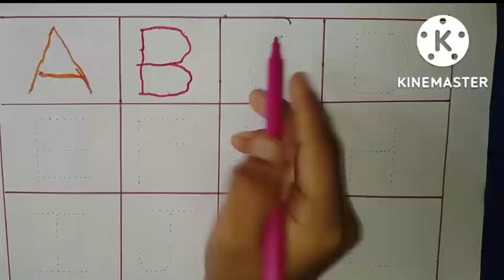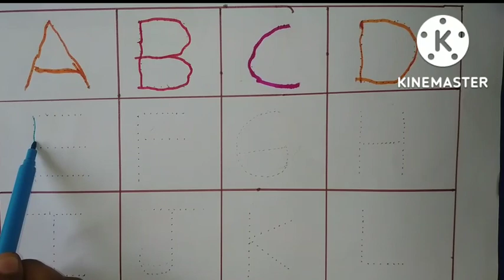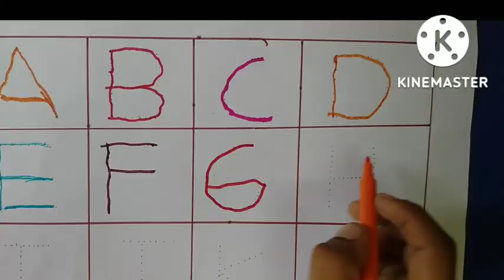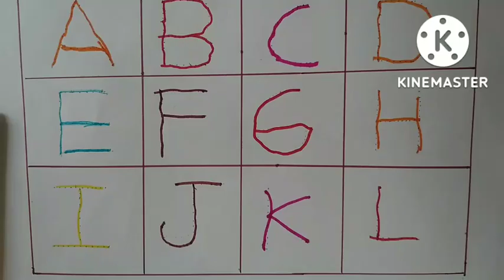A for apple B for ball C for cat D for dog-learn alphabets#shaik kdrn#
learn alphabets
c f cat d for dog
kids learning
learning babies